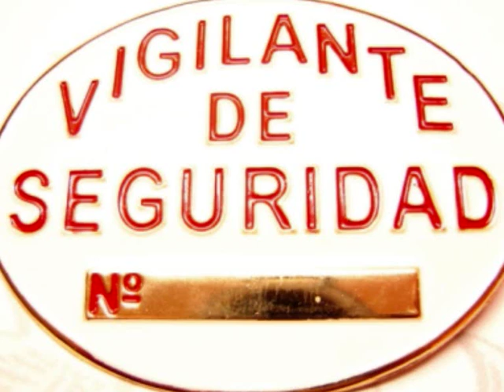La Seguridad de Cristiano Ronaldo Remix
Video Remasterizado de el momento de la salida del famoso futbolista Cristiano Ronaldo de una conocida discoteca de Mallorca escoltado y vigilado por intrusos llamados "Auxiliares de seguridad" estos individuos y las empresas q les contratan no tienen ningun tipo de habilitacion para prestar servicios de seguridad en España